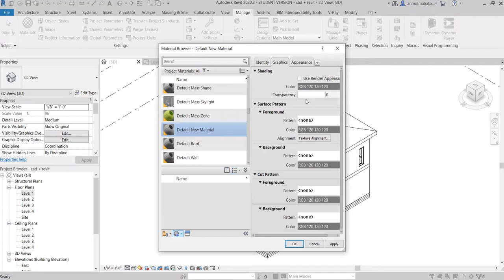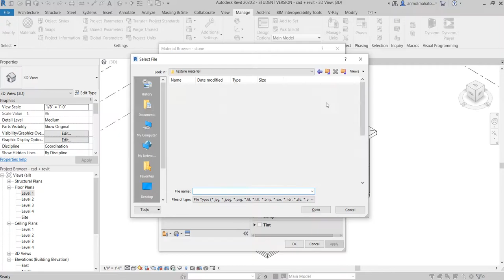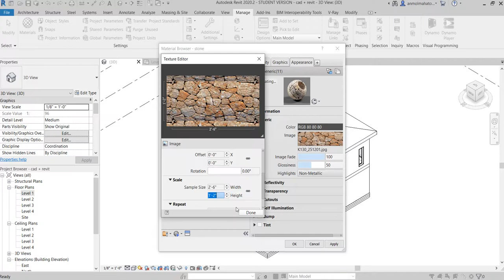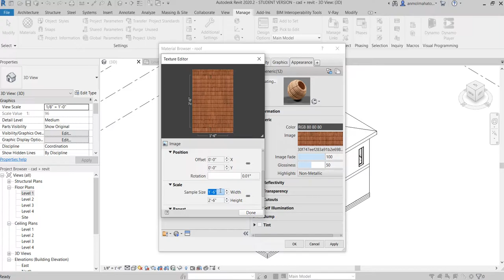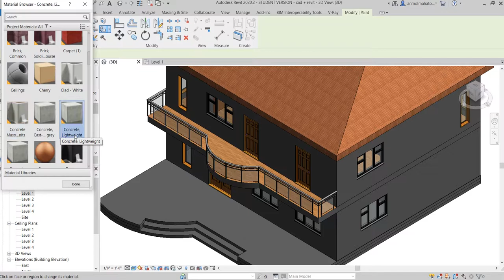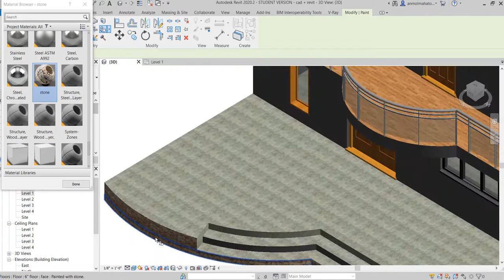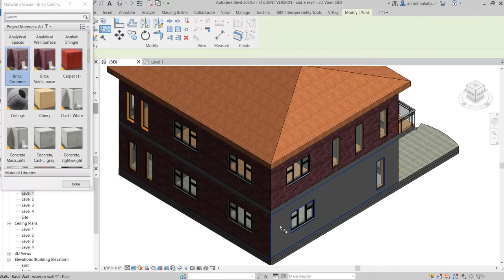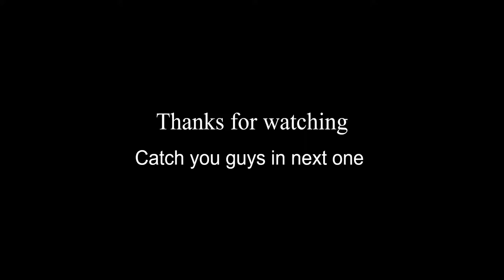drawing 3d model in revit with the help of cad floor plan part 3 ||006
hi guys,
in this video i have created a 3d model of a house based on the floor plan made in the autocad.when you use a dwg floor it becomes so easy to build your 3d model.hope you like it.